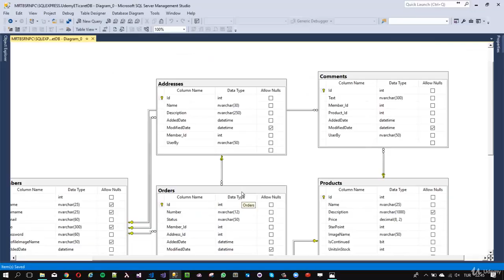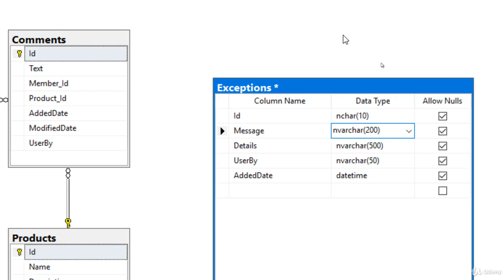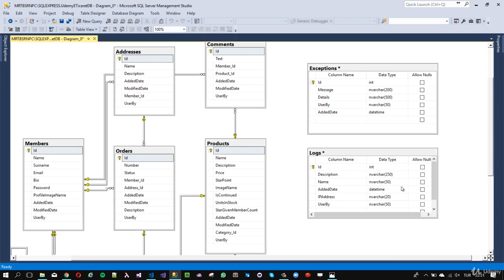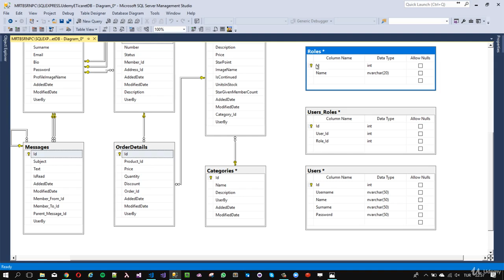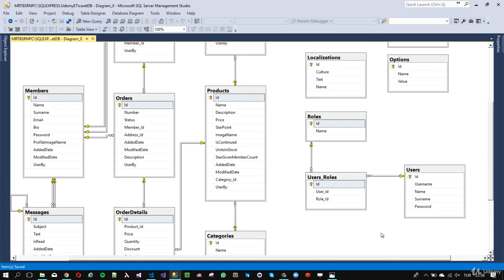Microsoft SQL Server - E-Ticaret Diğer Tablolar (Logs, Exceptions, Roles, Users)